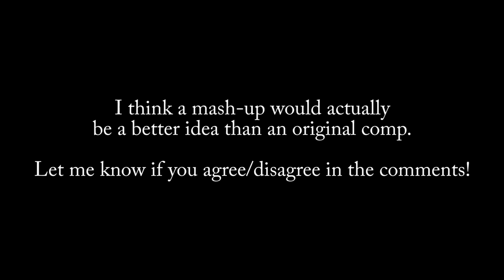360 [MUSIC ONLY] STYLE FUSION 1